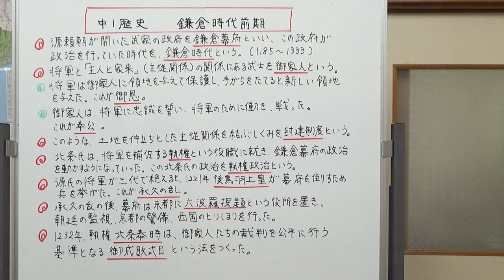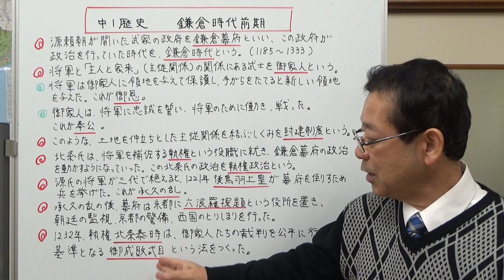中1歴史 鎌倉時代前期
鎌倉時代の前期の出来事についてまとめました。
御恩と奉公の関係、承久の乱、御成敗式目が主な内容です。